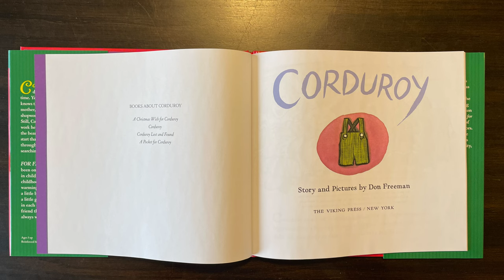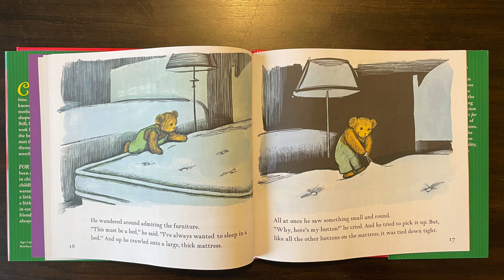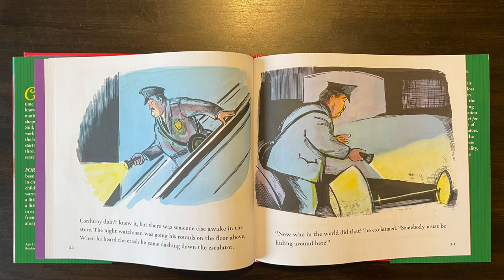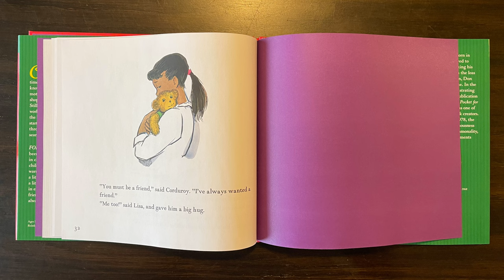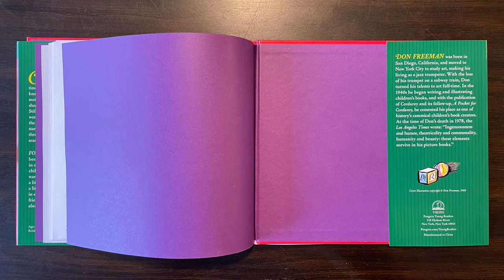Corduroy - Adventure Story Time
Say hello to America's best-loved teddy bear. Corduroy was first introduced to readers in 1968, and in the fifty years since, his adventures have never stopped.
Corduroy has donated more than $3 million to charities helping children with severe illnesses, disabilities, or traumas. Corduroy was one of the first books inducted into the Indies Choice Book Awards Picture Book Hall of Fame. The New York Public Library named Corduroy one of the 100 Great Children's Books from the Last 100 Years.

Corduroy
by Don Freeman